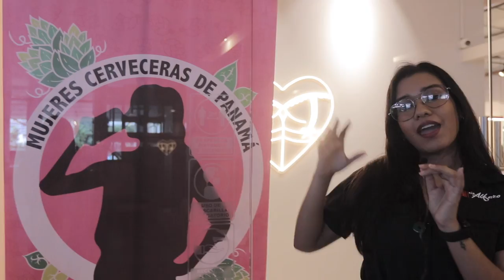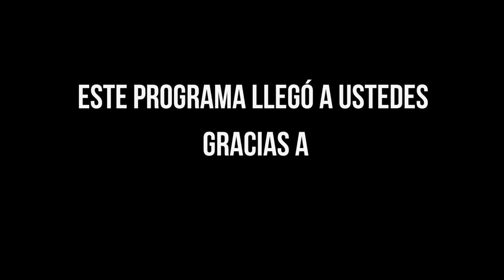REUNIÓN DE MUJERES CERVECERAS PANAMÁ || COBERTURA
En esta ocasión nos fuimos a la reunión de @mujerescerveceraspty en @oliviatatts en la que disfrutamos de buena música de vinilo con la dj de vinilo @claudiaoquero y el excelente sonido de los toca discos de AudioTechnica 😱